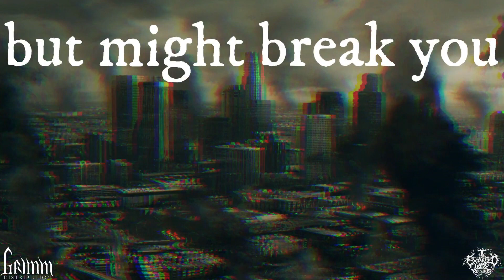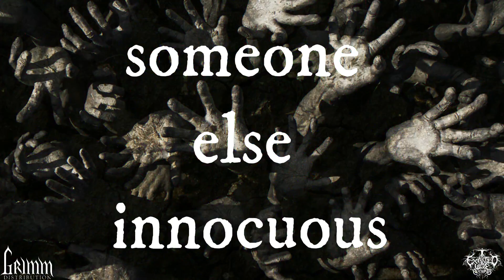Feed Them Death - Exposed Parading Dissent [Lyric Video]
Co-release by our label-partner GrimmDistribution (Ukraine) with Exalted Woe (USA): new album "No Solution / Dissolution" of UK death metal/grindcore band Feed Them Death is out on November 8th, 2018!

Catalog number: 031GD / WOE045